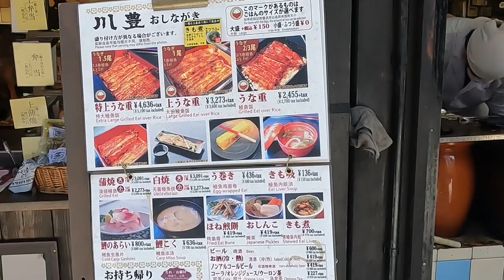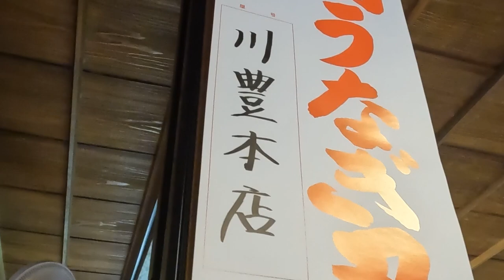Grilled EEL(Unagi) Japanese Food | How to fillet and grill eel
An eel specialty restaurant “KAWATOYO Main Store” in Narita City, Chiba Prefecture.
This famous store has been featured on TV and in magazines in Japan, and is located along the approach to Naritasan Shinshoji Temple.

We have videos of live eel cooking and eel grilling, so please enjoy them.

■Day in the Life of a Grilled Eel Master - Japanese Street Food - How to fillet a fish

■Sales record 3000 eels in a day! He closed his own restaurant because of brotherhood.| Japanese food